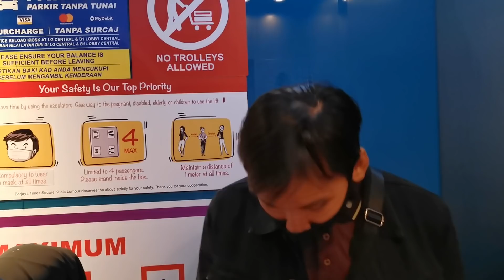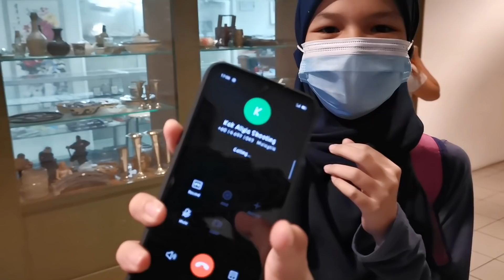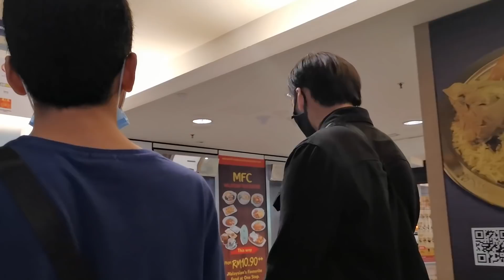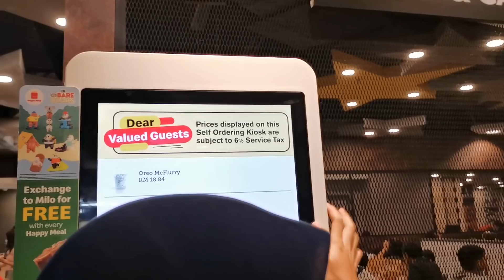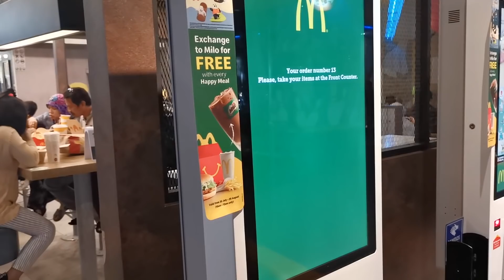VLOG Budak Baru kena Tiktok kat Berjaya Times Square